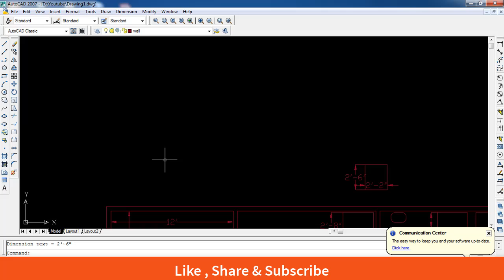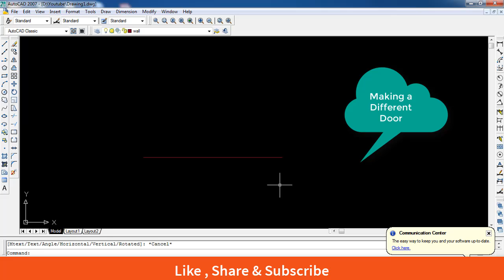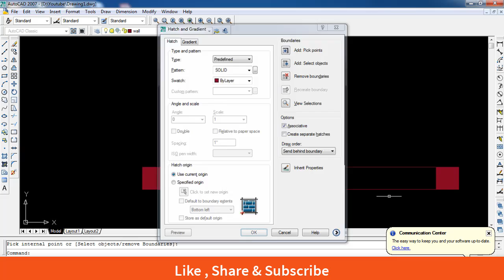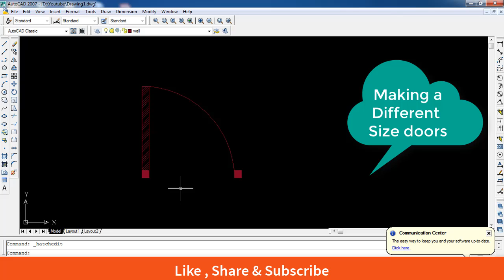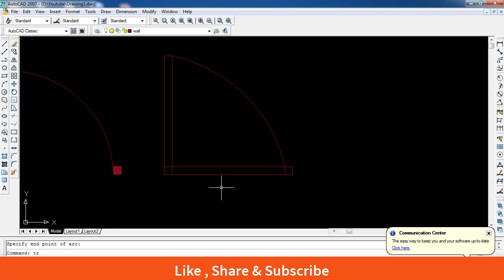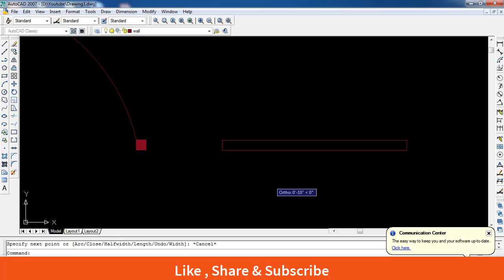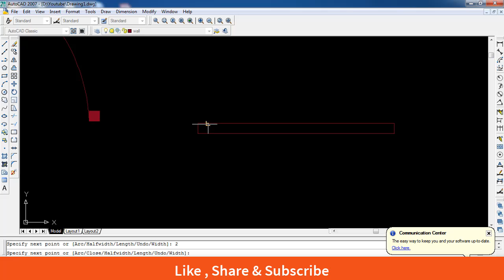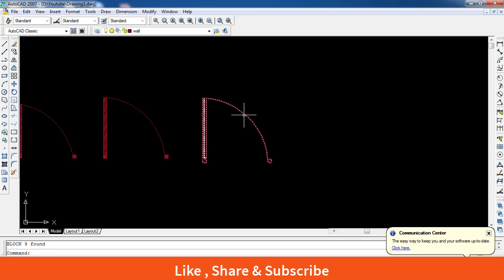AutoCAD Lecture 13: Details of door size